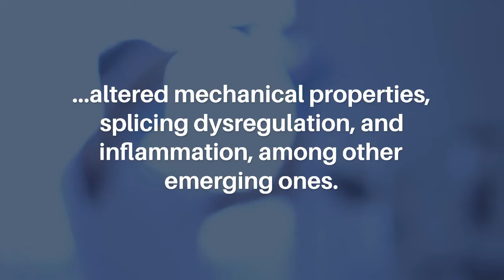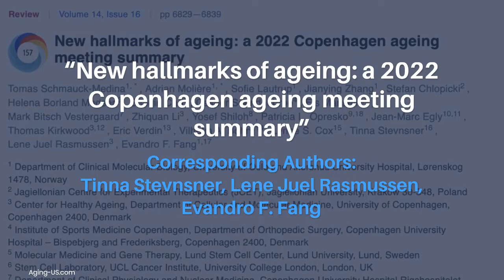New Hallmarks of Ageing 2022 Meeting Summary | Aging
Aging-US published this trending review in Volume 14, Issue 16, entitled, "New hallmarks of ageing: a 2022 Copenhagen ageing meeting summary" by researchers from the Department of Clinical Molecular Biology, University of Oslo and Akershus University Hospital, Lørenskog 1478, Norway; Jagiellonian Centre for Experimental Therapeutics (JCET), Jagiellonian University, Krakow 30-348, Poland; Center for Healthy Ageing, Department of Cellular and Molecular Medicine, University of Copenhagen, Copenhagen 2400, Denmark; Institute of Sports Medicine Copenhagen, Department of Orthopedic Surgery, Copenhagen University Hospital – Bispebjerg and Frederiksberg, Copenhagen 2400, Denmark; Molecular Medicine and Gene Therapy, Lund Stem Cell Center, Lund University, Lund, Sweden; Stem Cell Laboratory, UCL Cancer Institute, University College London, London, UK; Department of Clinical Physiology and Nuclear Medicine, Copenhagen University Hospital Rigshospitalet, Glostrup 2600, Denmark; The David and Inez Myers Laboratory of Cancer Genetics, Department of Human Molecular Genetics and Biochemistry, Tel Aviv University School of Medicine P.O.B 39040, Tel Aviv, Israel; Department of Environmental and Occupational Health, University of Pittsburgh School of Public Health, Pittsburgh, PA; Department of Functional Genomics and Cancer, IGBMC, CNRS/INSERM/University of Strasbourg, Equipe labellisée Ligue contre le Cancer, Strasbourg, France; College of Medicine, Center for Genomics and Precision Medicine, National Taiwan University, Taipei City, Taiwan; UK National Innovation Centre for Ageing, The Catalyst, 3 Science Square, Newcastle University, Newcastle upon Tyne, NE4 5TG, UK; Buck Institute for Research on Ageing, Novato, CA; Section on DNA Repair, National Institute on Ageing, Baltimore, MD; Department of Biochemistry, University of Oxford, Oxford OX1 3QU, UK; Department of Molecular Biology and Genetics, Aarhus University, Aarhus 8000, Denmark; The Norwegian Centre on Healthy Ageing (NO-Age), Oslo, Norway; UPMC Hillman Cancer Center, Pittsburgh, PA.

Abstract

Genomic instability, telomere attrition, epigenetic alterations, mitochondrial dysfunction, loss of proteostasis, deregulated nutrient-sensing, cellular senescence, stem cell exhaustion, and altered intercellular communication were the original nine hallmarks of ageing proposed by López-Otín and colleagues in 2013. The proposal of these hallmarks of ageing has been instrumental in guiding and pushing forward research on the biology of ageing. In the nearly past 10 years, our in-depth exploration on ageing research has enabled us to formulate new hallmarks of ageing which are compromised autophagy, microbiome disturbance, altered mechanical properties, splicing dysregulation, and inflammation, among other emerging ones. Amalgamation of the ‘old’ and ‘new’ hallmarks of ageing may provide a more comprehensive explanation of ageing and age-related diseases, shedding light on interventional and therapeutic studies to achieve healthy, happy, and productive lives in the elderly.

Keywords - aging, hallmarks of ageing, neurodegeneration, healthspan, longevity, autophagy

About Aging-US